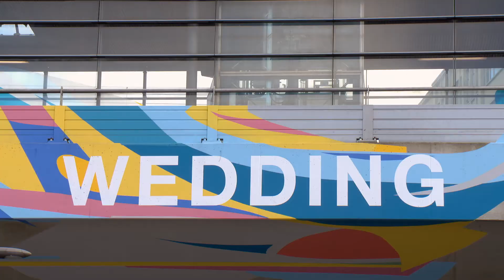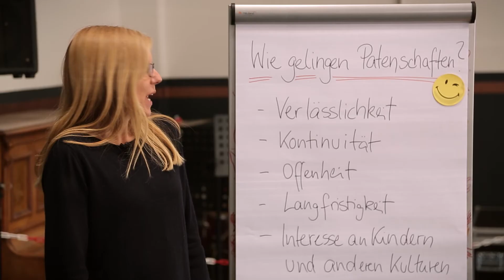Gewinnervideo WIRGESTALTEN Kiezpatenschaften